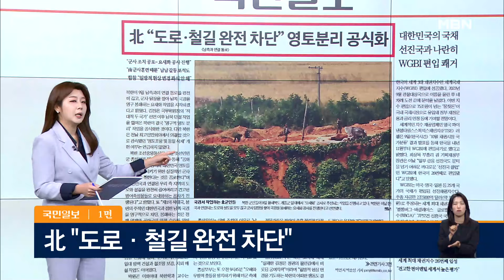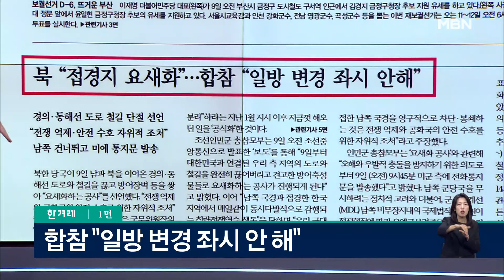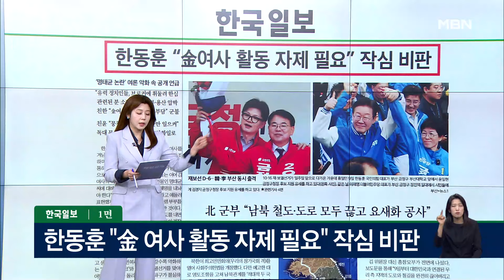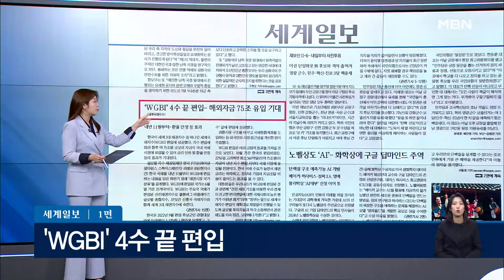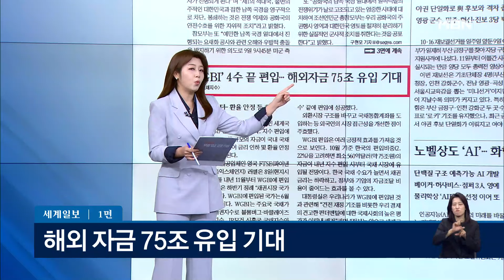한동훈 "金 여사 활동 자제 필요" 작심 비판 外 [아침&매일경제]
한동훈 "金 여사 활동 자제 필요" 작심 비판 外 [아침&매일경제] (1010)

이창근 국민의힘 하남시을 당협위원장
장현주 전 민주당 법률위원회 부위원장